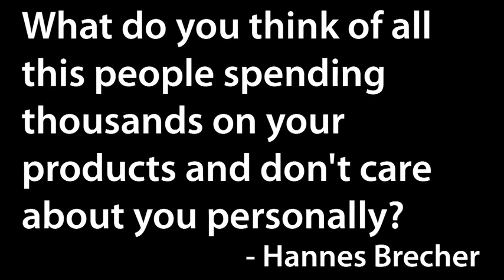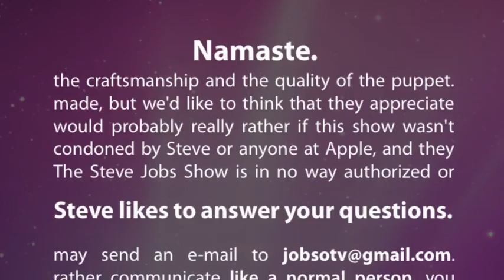Steve Jobs Answers E-mail - #2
What do you think of all this people spending thousands on your products and don't care about you personally?